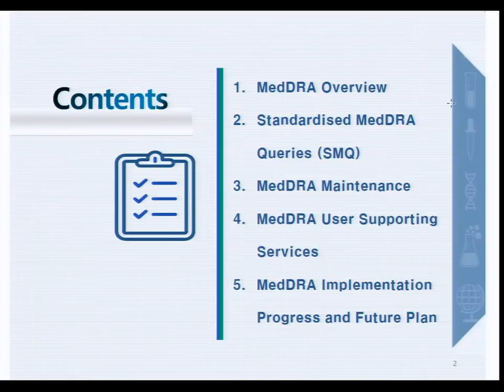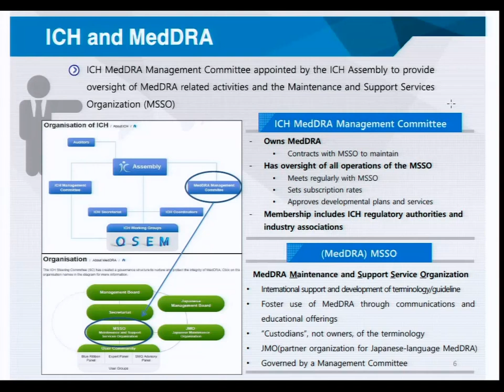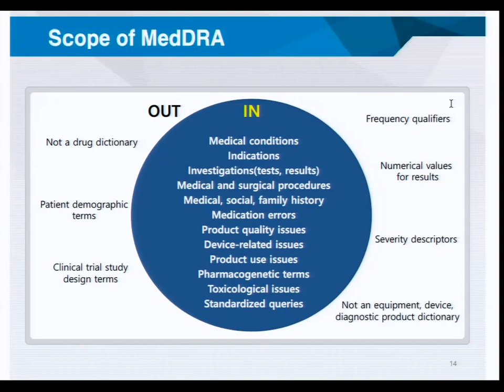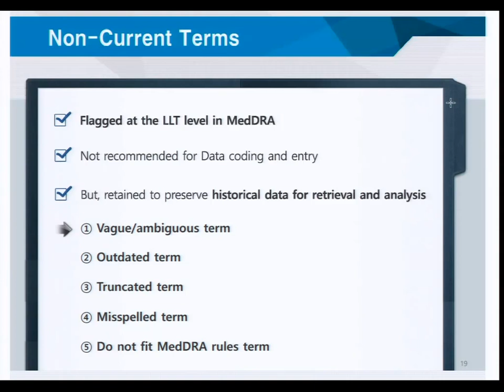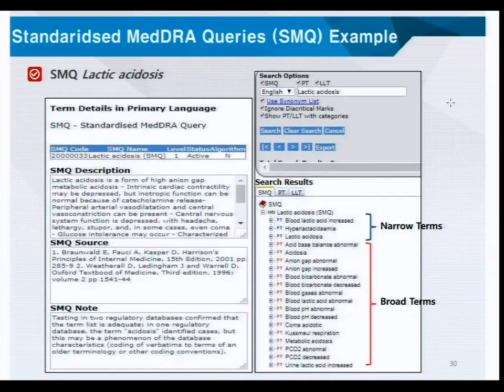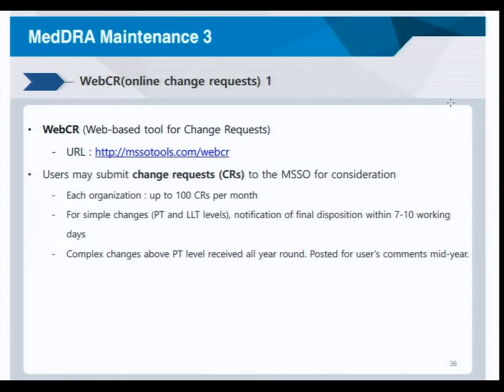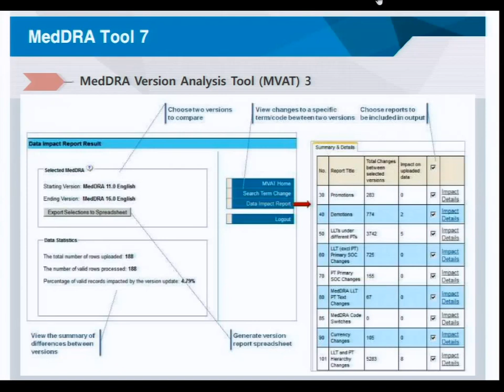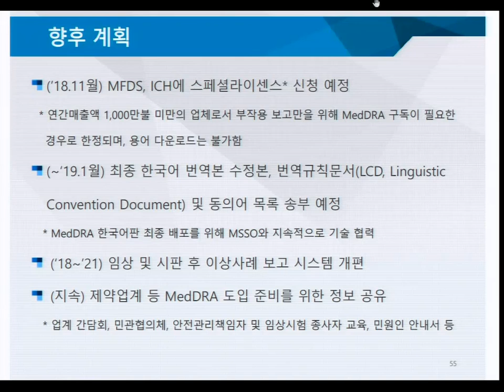ICH M1-1. Introductory Guide for MedDRA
하지혜(식약처)